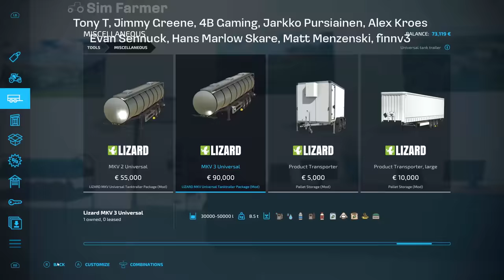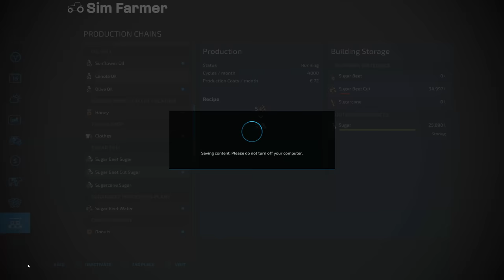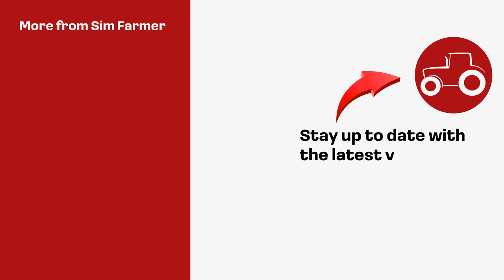Buying A New Tractor, Disc Harrow & Planting Cotton - No Man's Land #86 FS22 Timelapse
FS22 Buying a new tractor, disc harrow and planting cotton is the next part in the No Man's Land timelapse series on Farming Simulator 22. We start the day off buying a new tanker and selling slurry. We then do some work in the forest processing and selling trees so we can get enough money to buy a new tractor for the arable farm. We use the new tractor to go over one of our fields with a disc harrow and prep it for planting with corn and also plant cotton into our new field.

👍Many Thanks To My Channel Members for the Support:
👨‍🌾FARM HAND Level Supporters:

▶ 1. 00:00 Daxten: High hopes

▶ 2. 03:51 Ooyy: Khandi

▶ 3. 06:35 Raccy: Lion heart

▶ 4. 09:36 Dylan Sitts: Bay breeze

▶ 5. 12:16 AGST: Now